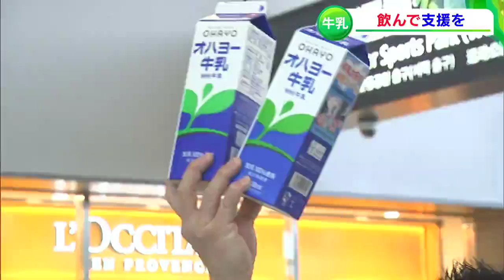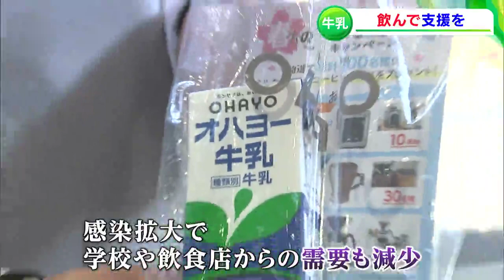「一杯でも多く飲んでほしい」新型コロナ 酪農業界にも暗い影【岡山】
新型コロナウイルスの感染拡大の長期化は、岡山の酪農業界にも暗い影を落としています。
エサ代の高騰だけでなく、学校や飲食店の需要も減少。
「今は消費で応援して欲しい」と農家やメーカーは口を揃えます。